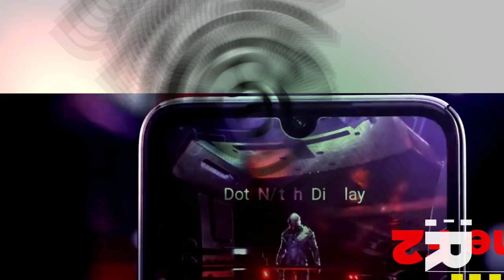Xiaomi Pocophone F2 Promo || BRAND COUPON MALL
To get your POCOPHONE F2 NOW!!
To Know about the latest discount coupon and Promo offer of XIAOMI,

Xiaomi PocoPhone F2 is launched in the month of March 2019. The smartphone was launched in an event placed in Beijing, China. The latest smartphone comes with flagship successor to Xiaomi PocoPhone F2. The smartphone sports a curved design along with an illusion of holographic finish. The smartphone comes with sensors like Fingerprint Sensor, Proximity Sensor, Accelerometer, Ambient Light, Compass, and Gyroscope. The smartphone has key highlights that includes triple rear camera. The primary camera includes 12 MP f/1.9 + 12 MP f/2.0 with Dual-LED and AF Dual Rear Camera and 20 Megapixel f/2.0 Front camera The cherry on the top is that Xiaomi has unveiled anther technology which has double cooling system. The phone is integrated with a huge 6 GB RAM and 8 GB with 128GB and 256GB internal storage which is like a dream come true for any smartphone lover.